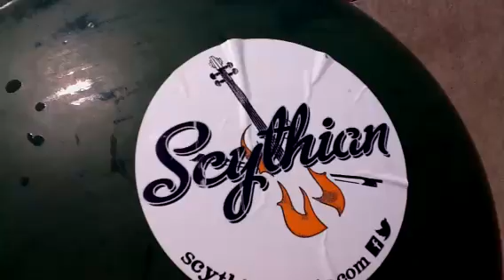walk thru - vendors customers - buy local - 2013 Farmers Ma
walk thru - vendors customers - buy local - 2013 Farmers Market La Crosse WI Cameron Park